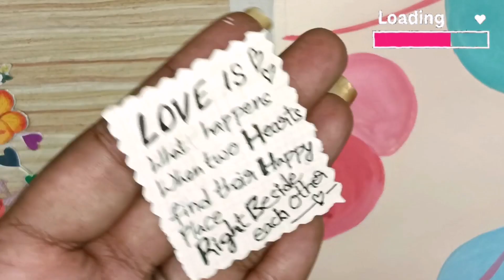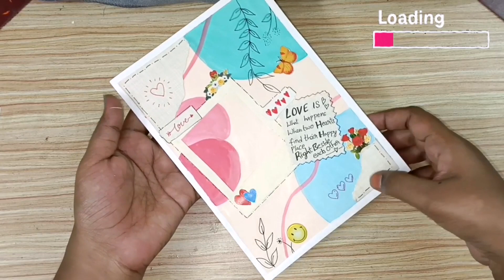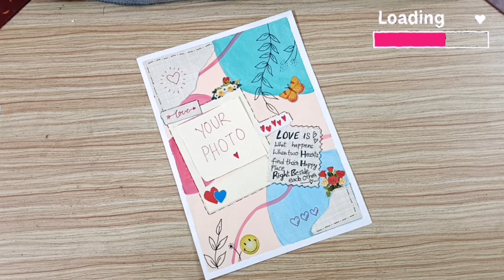DIY Scrap book page, gift ideas for all occasions, PixieMode.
Hai, Welcome to @PixieMode!
This is an art & lifestyle channel...

Nenu youtu.be video theyyadaniki vaadey equipment evey

And nenu na arts and crafts ki use chese brushes and paints evi